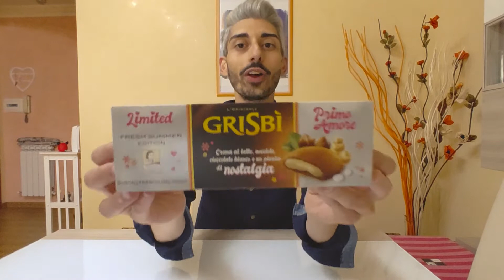NUOVI GRISBI "PRIMO AMORE" I LIMITED EDITION SUMMER 2021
Ciao AMICI di Vita da Trainer!
In questo video la nostalgia è legata a doppio nodo ai ricordi dell’infanzia, i luoghi, le persone e le emozioni, quelle forti che non si dimenticano, come il primo amore.

E’ proprio quest’ultimo ad ispirare la nuova Limited Edition estiva di Grisbì, l’iconico biscotto di frolla croccante ripiena di vellutata crema.
“Primo Amore” è il nome scelto per questa nuova edizione estiva.
Con questo biscotto Vicenzi vuole risvegliare, attraverso un piccolo morso ripieno di crema al latte, nocciole, cioccolato bianco e un pizzico di nostalgia il ricordo di quelle sensazioni.

E voi? Vi ricordate ancora il vostro primo amore?

O TI (IN)FORMI, O TI FERMI!